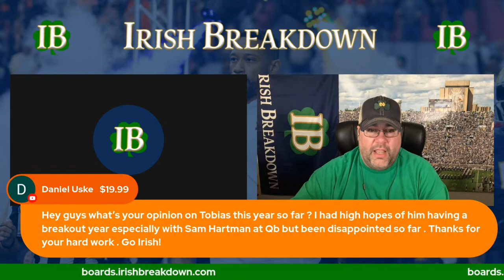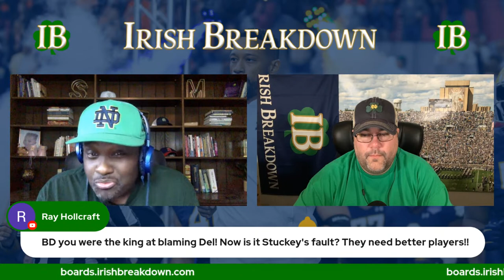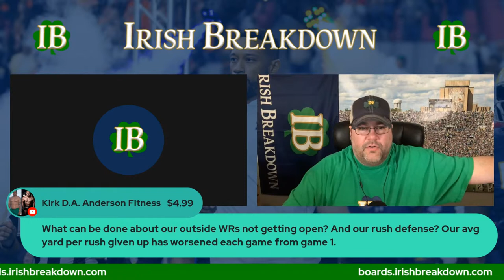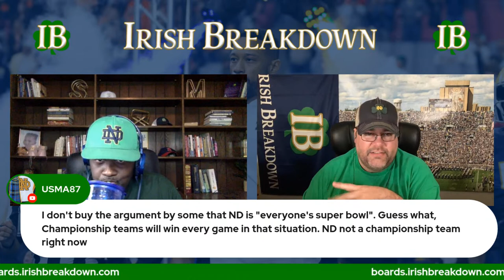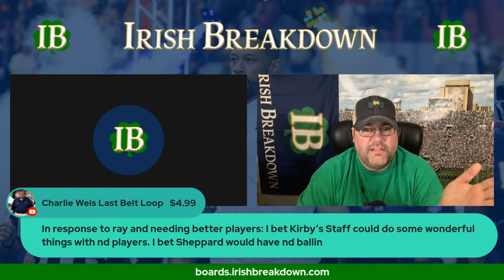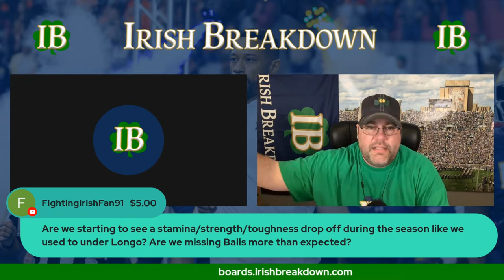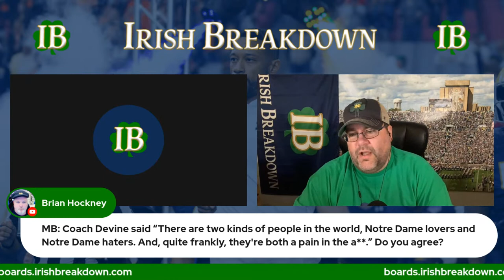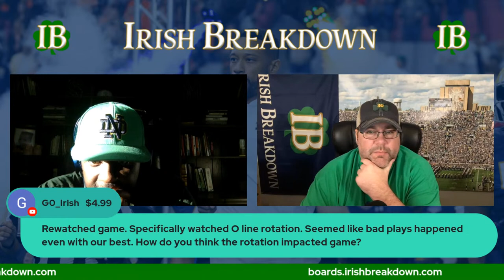Notre Dame Football Mailbag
Irish Breakdown answers questions about Notre Dame football, Irish recruiting, college football and other topics.